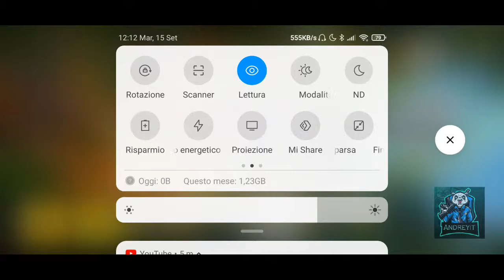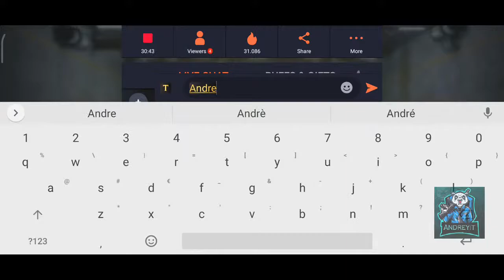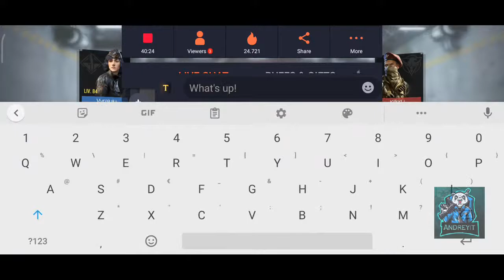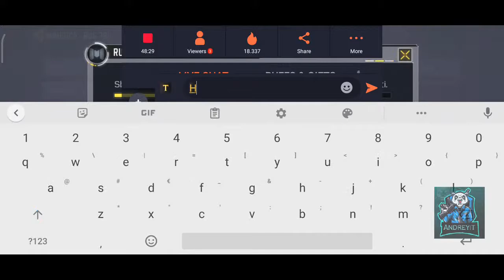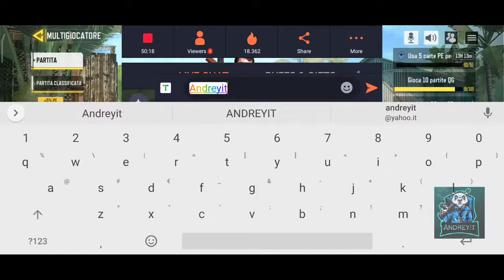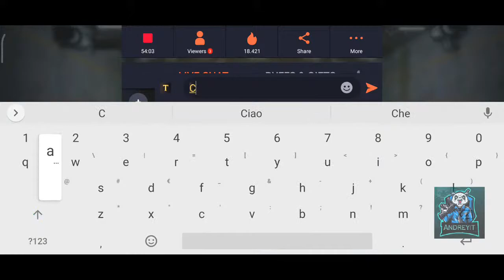🇮🇹 BUONGIORNO DA MONDELLO pt2 🇮🇹 😁